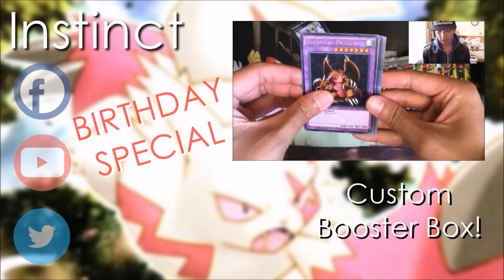YUGIOH BOOSTER PACKS GIVEAWAY: Rivals of the Pharaoh & Gold Series! | Fall 2016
PRIZES:
Two winners will receive 4 booster packs each of Rivals of the Pharaoh and 1 MVP winner will receive a Gold Series 3 mini-box!

Instructions to Join:
2. MVP PRIZE: To win this, comment on every single video I upload AFTER this one up until this giveaway ends within a week of the upload date! The person who comments on the MOST videos following this criteria wins!

Deadline: December 16!